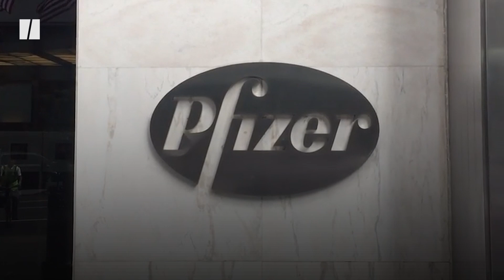‘We Are About To Enter COVID Hell’: Covid Expert Michael Osterholm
Michael Osterholm, an infectious disease expert and a member of President-elect Joe Biden’s coronavirus task force, gave a sobering warning about looming coronavirus spikes.